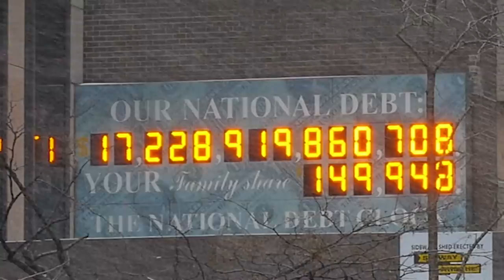THE ENEMIES WITHIN | Trailer #1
available now at Vimeo on Demand, Amazon, and EnemiesWithinMovie.com